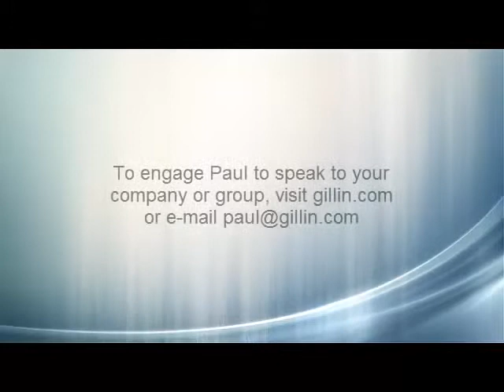Paul Gillin Speaking Excerpt: Godfrey FWD:B2B 2013 Conference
Paul Gillin speaks about the democratization of media, its impact on customer purchasing decisions and the importance of trust in a chaotic world of choice.